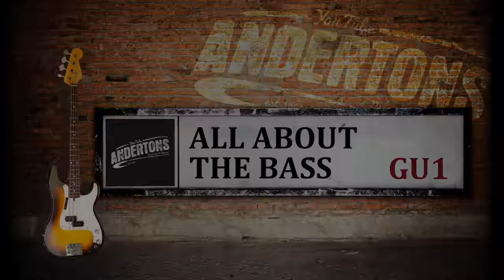All About The Bass - Fender P Bass Review - Mex vs USA!!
👆 Welcome to Andertons TV, this is our new show All About The Bass.

Today Lee and Nathan compares a US Fender and a Mexican P Bass.